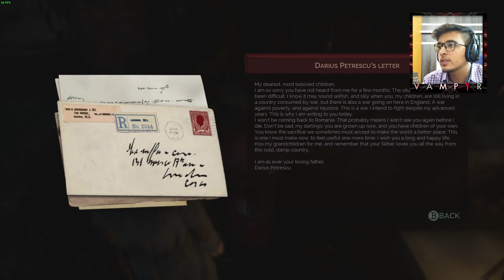ROGER THE WALL - Vampyr Hindi Gameplay Walkthrough Part 6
So I became a Vampire and this is a Vampyr Hindi India Gameplay (Movie) in Hindi similar to BeastBoyShub Vampyr

Today I'm playing:
Chapter 2: White Coat
► Blackmail in Whitechapel

Vampyr PS4 Pro / Xbox One / PC

If you guys liked this episode of Vampyr, please do remember to smack that like button and also leave your suggestions for this series in the comments section down below!

Vampyr is an action role-playing game played from a third-person perspective. The player controls the game's protagonist Jonathan E. Reid,a doctor who was made into a vampire, and whose thirst for blood compels him to kill innocent people. To do this successfully, he must gather information about his targets—study and change their habits, collect clues, and maintain certain relationships by communicating with the sixty inhabitants of London,which serves as a fictionalised semi-open world built around hubs of seamless neighbourhoods tethered to other interlinking areas.It is possible to finish the game without taking a life, which best preserves the character's cover as a doctor but leaves him nearly incapable of levelling up.Killing no one unlocks one of four different endings. There is a skill tree that facilitates improvement of abilities, which is fuelled by experience points gained from blood and, alternatively, investigation.The branches of the skill tree concern shadow, instinct, and social abilities.

If one so chooses, anyone in the game could be targeted, which has consequences that affect the citizens of London.Reid can turn people into vampires and is only able to enter a house with an invitation. Locals each have their different backgrounds, relationships and daily routines. If killed, they impart their last thought to Reid. The "Mesmerise" ability can determine the behaviour of weaker targets, like coercing them into revealing important information or guiding them to less conspicuous areas so as to feed without resorting to combat. Feeding on human blood provides nourishment in addition to unlocking new vampiric powers. With crafted medicine, Reid can heal injured or sick victims, whom if eaten, yields more experience points in the process; the rate of their affliction can be viewed using Reid's vampire senses,which also detect blood. Each of the four districts has a score based on the average health of its citizens.Reid navigates the city of London using a waypoint with icons leading to a given destination.